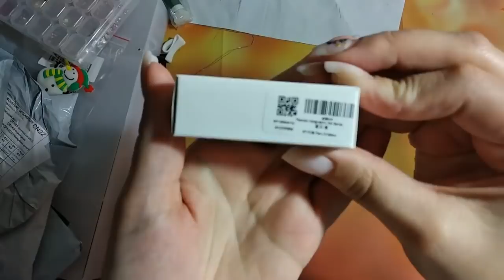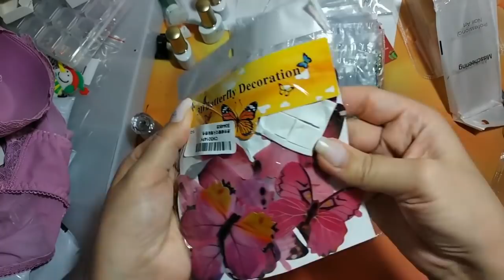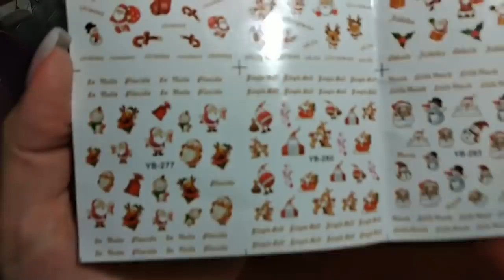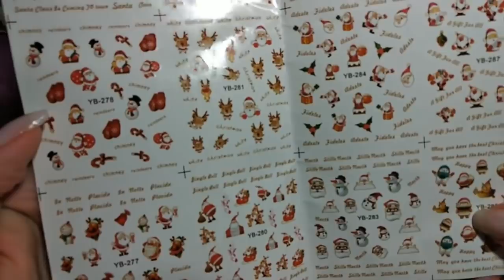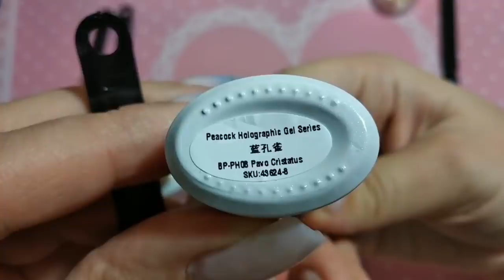Мега распаковка посылок с Aliexpress, joom и pandao ЧАСТЬ 14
18. Гель лаки Born Pretty голография

Мебель маникюр (Подставка под руку, столы) и инстаграм @mebel_manikur Скидка 10% по купону «ДАШУСТИК» (мой стол приобретен тут)